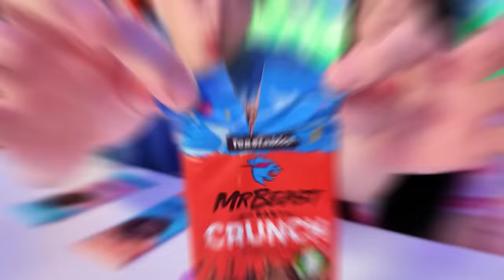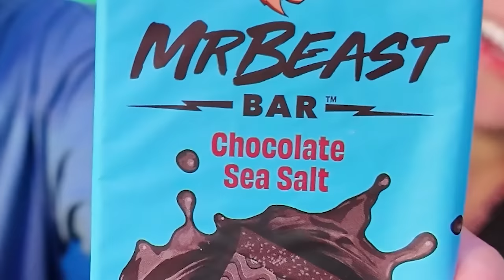PHONG CẬN VÀ SAMMY ĂN THỬ SOCOLA MR BEAST | THỬ THÁCH KẸO SQUID GAME VÀ KẸO CAY CỰC HÀI